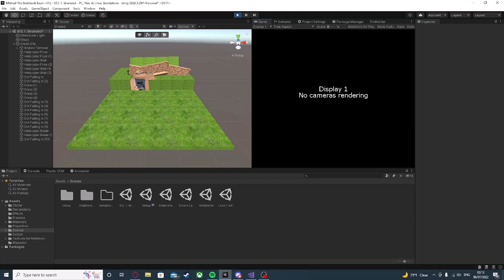I did this just to screw with my co-developer